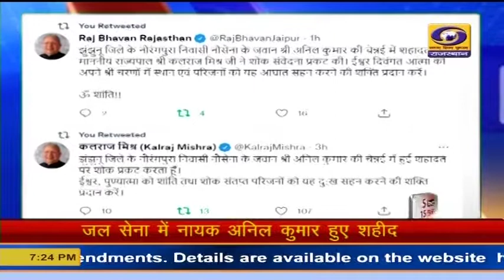5 मिनट 15 खबरें